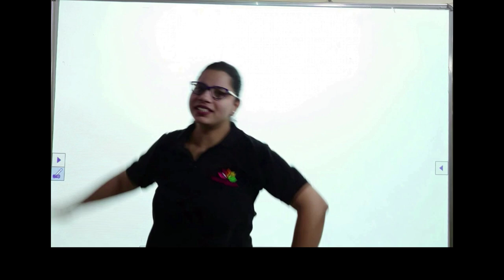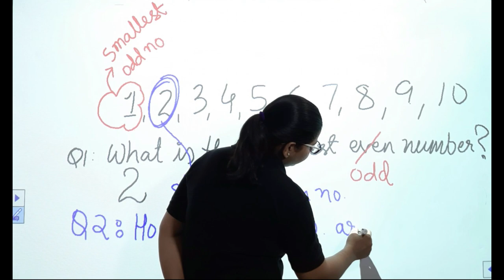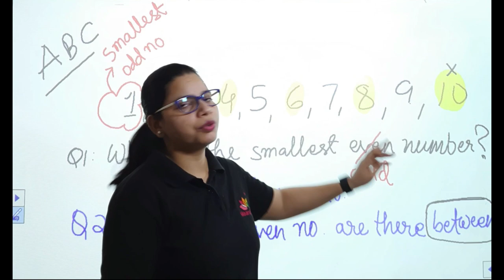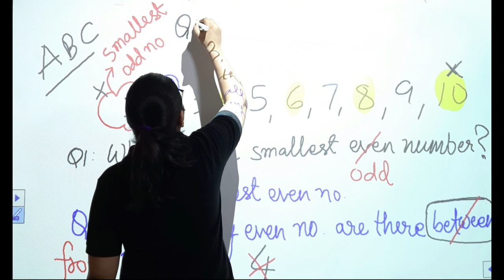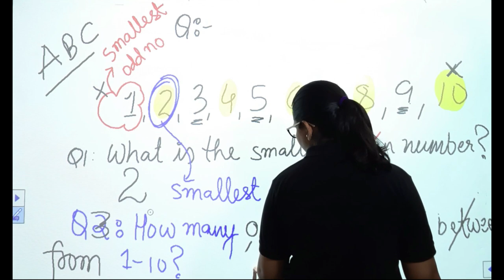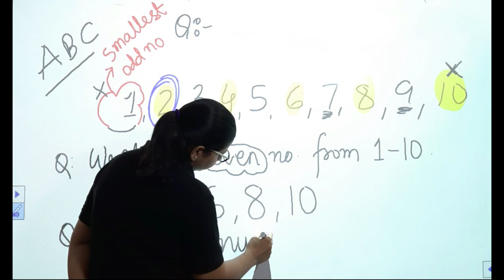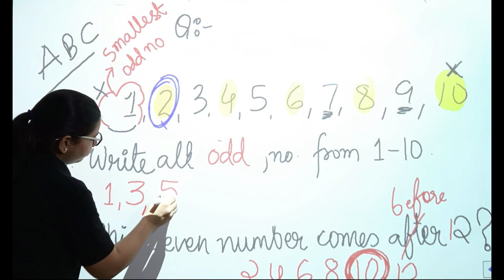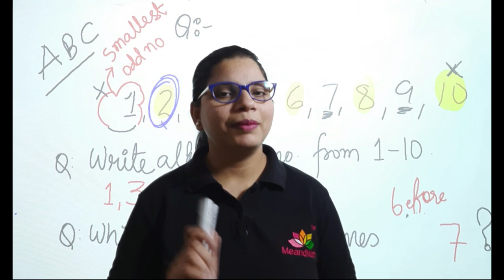Even & Odd (Brain Drill)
Hello Students,
This lesson will help you build the basis for handling complex brain drills.